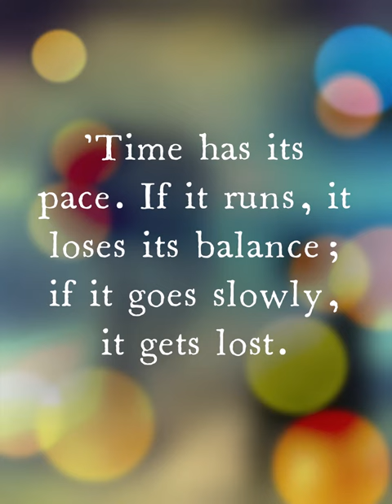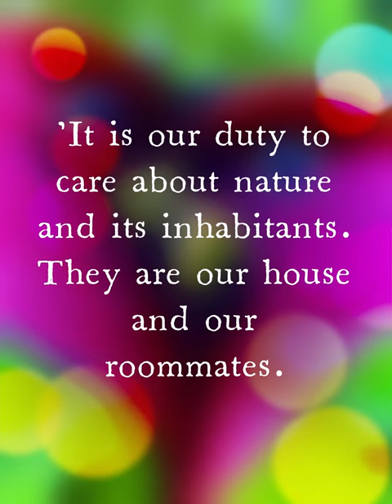'The bounds of our world are the limits of our language. Rosanna Marani. Aphorisms.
Bounds between space and time. Playing with words with Rosanna Marani is a collection of aphorisms, quotes, clues, and answers with pictures and descriptions of the composer.